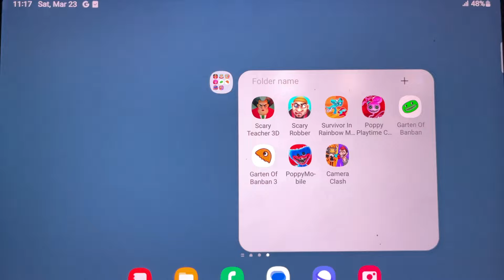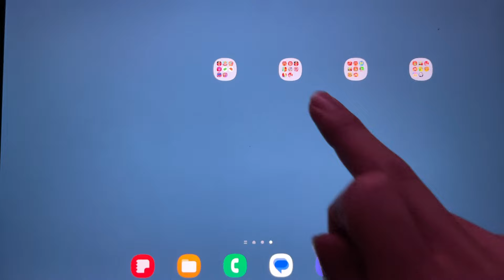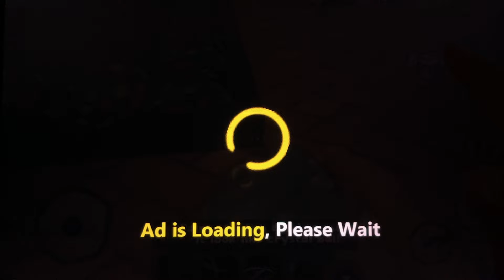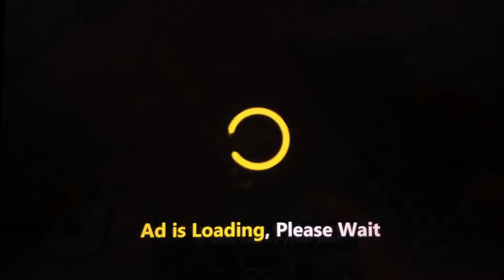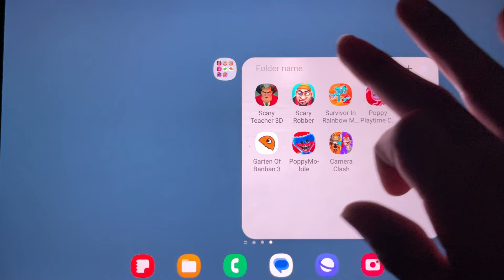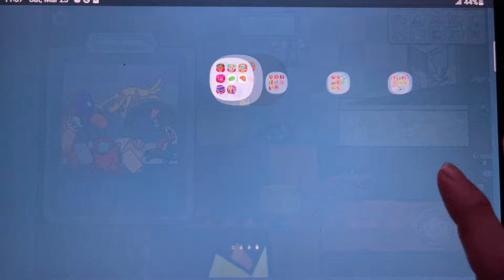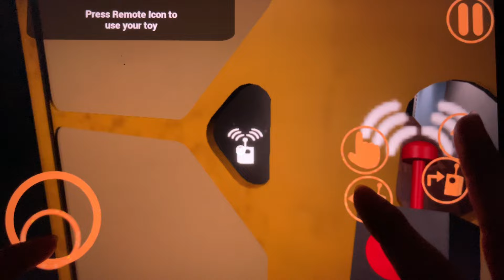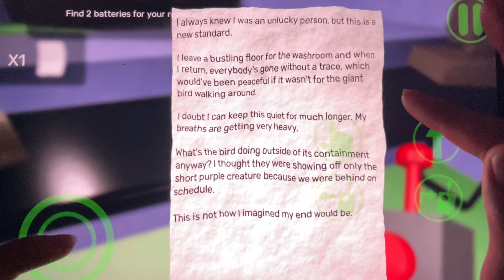Scary Teacher 3D, Scary Robber, Survivor in Rainbow, Poppy Playtime,Garten of Banban,Camera Clash...